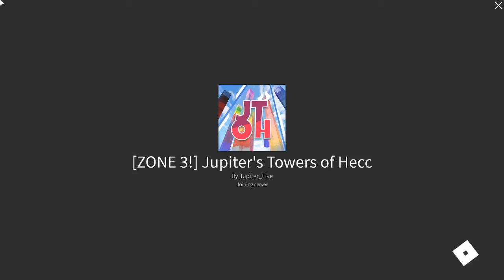JTOH - zone 1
i thhink